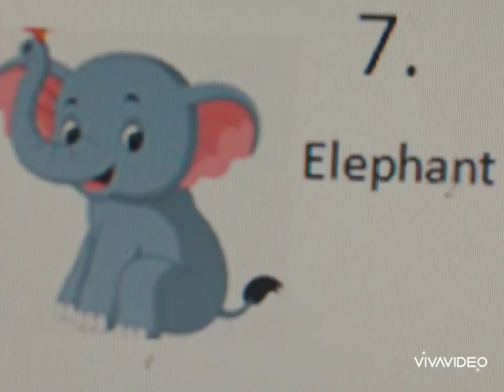(The Sweet 16) March Music M.A.S.K. Madness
March is Music In Our Schools Month (MIOSM). Cross Creek is having a singing competition to celebrate how “Music Changes Lives”! This event will be a combination of the popular singing competition show, The Masked Singer, and the awesome sporting event, MARCH MADNESS.  For the purposes of this event, M.A.S.K. stands for Music and Skills Knockout. Our March Music M.A.S.K. Madness will kick off on Monday, March 2, with our Homeroom Predictions. Each homeroom will make a prediction about who will win. If they are right, they will receive a pizza or ice cream party! Contestants could be principals, counselors, custodians, coaches, lunchroom workers, homeroom teachers, and specials teachers. Each week, participants will sing a song. Students will get to vote for their favorites. Others may also vote simply by “Viewing” and/or” Liking” their favorites on YouTube. The contestants with the most votes will move on to the next round. Performance videos will be released Wednesday of each week, and voting remains open until Sunday of that week. We will conclude the celebration with a finale! Who will be Cross Creek’s 1st M.A.S.K. Champion?